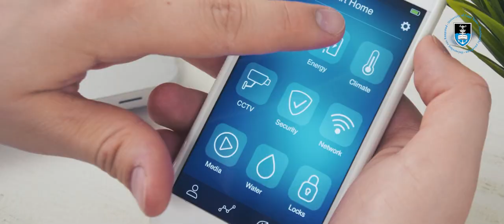UCT Energy Efficiency and Sustainability Online Short Course | Trailer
Watch this trailer for the Energy Efficiency and Sustainability online short course from the University of Cape Town (UCT).

On this interactive eight-week online course, you’ll develop the knowledge needed to identify energy conservation and power-saving opportunities, explore renewable energy in energy-efficient and sustainable builidings, and learn how to establish energy management systems for buildings and facilities.